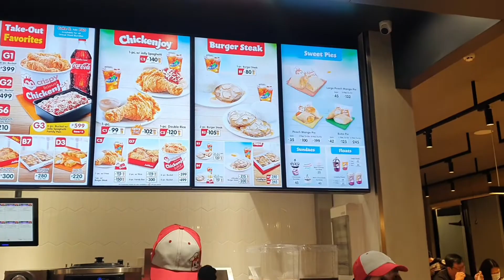JOLLIBEE DAY FOR THE HONOR STUDENT! | Erja’s Vlogs